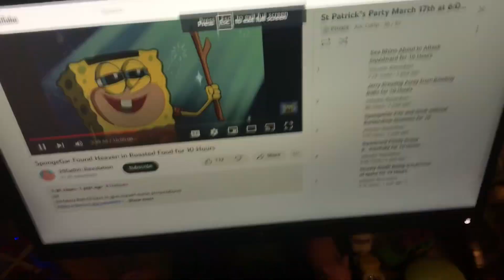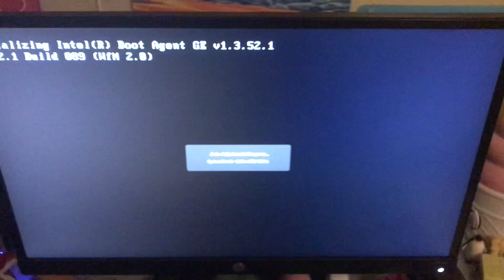SpongeBob For Another Found A Food Stick 1 Minute To Restart